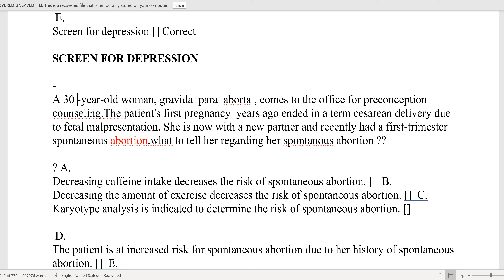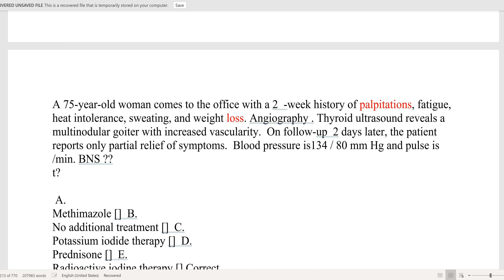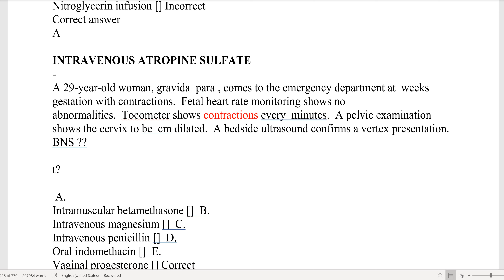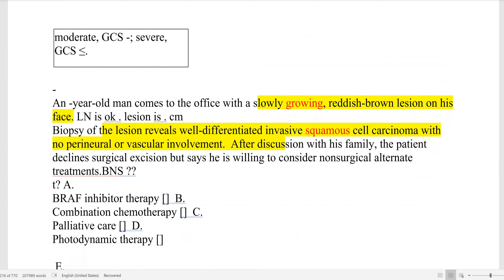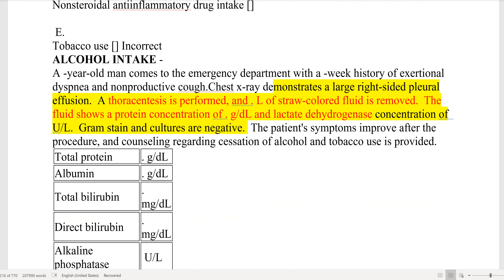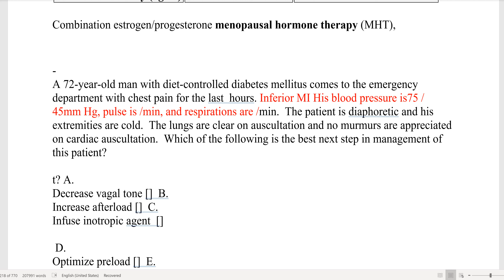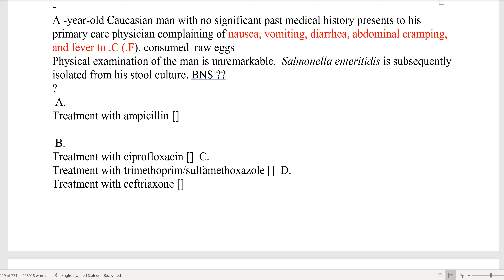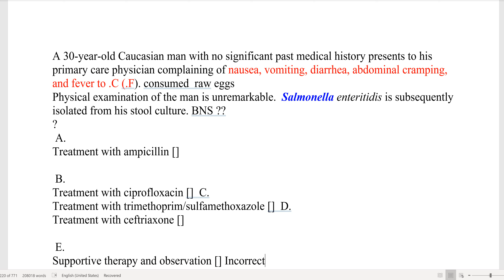High Yield - HY 3 12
High Yield